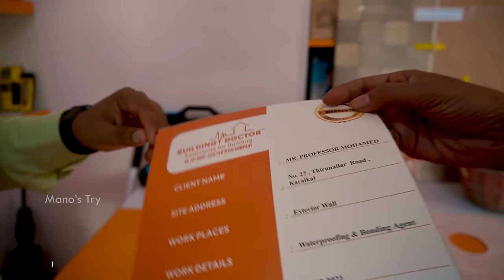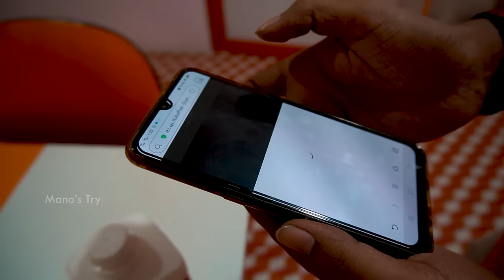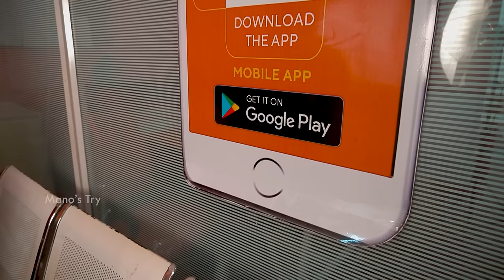வீட்டில் வரும் Wall Crack, Water Leakage, Dampness in Ceiling Treatment, Solution | Mano's Try Tamil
Wall Crack, Water Leakage, Dampness in Ceiling, Steel Rusting Water Tank Leakage Repair Treatment & All Waterproofing Solution for House Related Problems | Mano's Try Tamil Vlogs Channel

Building Doctor whatsapp/automation enquiry booking
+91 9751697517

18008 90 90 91